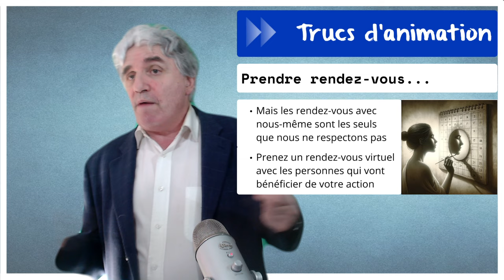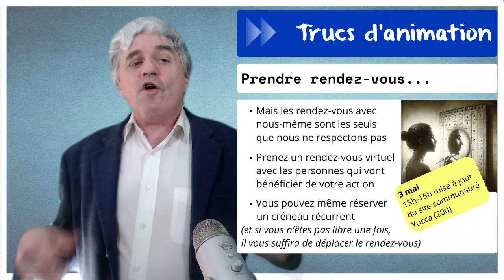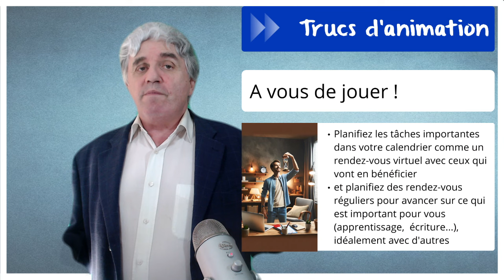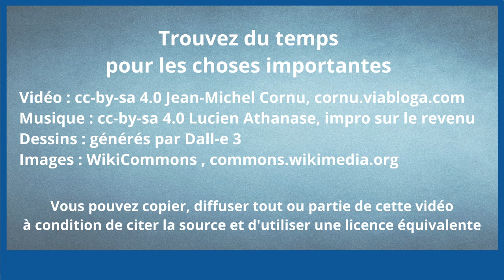Trouvez du temps pour les choses importantes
On aimerait avoir du temps pour apprendre, pour échanger au sein de nos communautés. Même les tâches qui nous feraient gagner du temps, nous n'avons pas le temps de les faire !